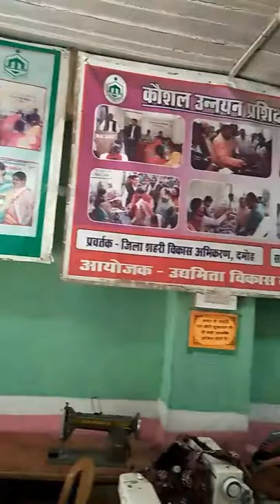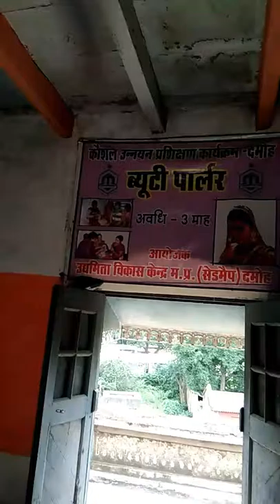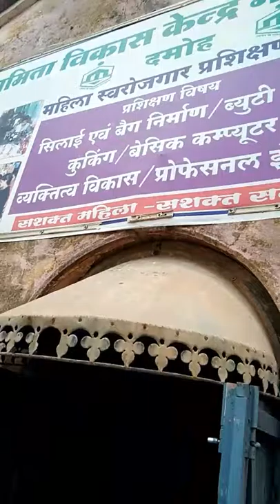Skill development program through bag making training at Damoh district (M. P.)